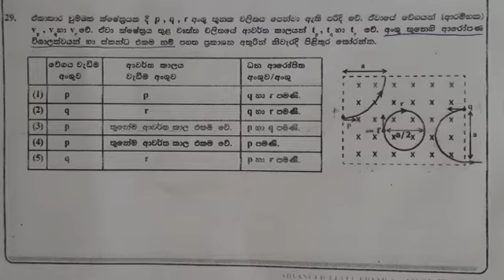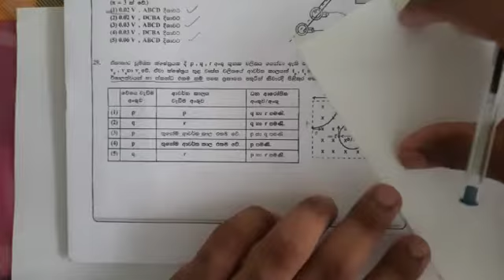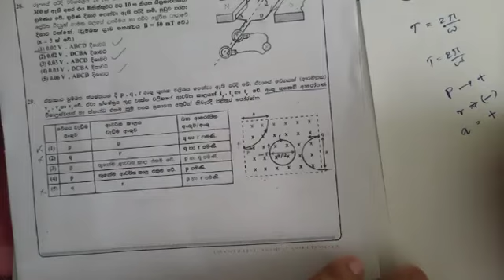Magnetic fields mcq3